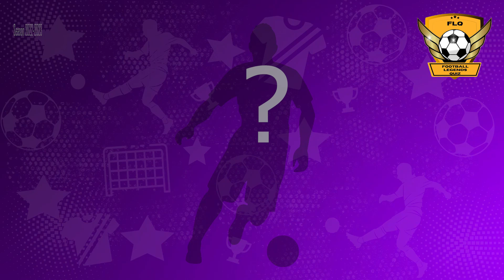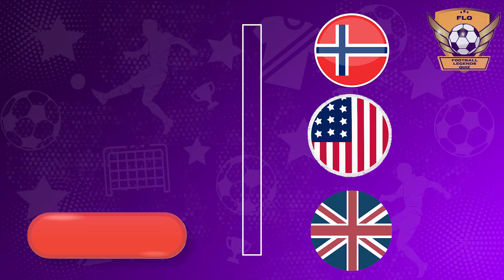Can you guess the football player's nationality? | FL FOOTBALL QUIZ 2022-2023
Hi Football family!!

Are you ready for an exciting challenge?
guess the country of the each player football
How many correct answers do you think you have?
Each correct answer has one points 🏅

comment your score and write an answer for the BONUS round